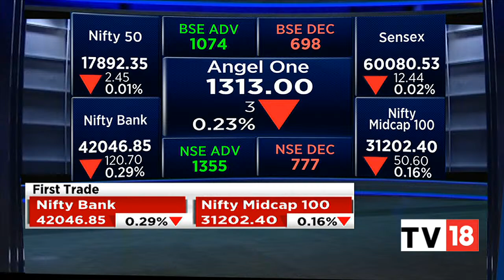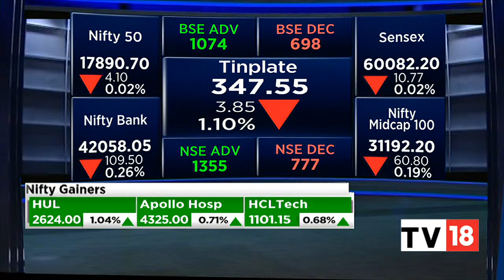Indian Indices Open Marginally Higher Amid Mixed Asian Cues | Bazaar Open Exchange | CNBC-TV18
Indian indices opened marginally higher today amid mixed Asian cues.

The Sensex was up 41.64 points or 0.07% at 60134.61, and the Nifty was up 10.40 points or 0.06% at 17905.20. About 1153 shares have advanced, 739 shares declined, and 169 shares are unchanged.

HUL, Grasim Industries, Larsen and Toubro, HCL Technologies and Reliance Industries were among major gainers on the Nifty, while losers were Hindalco Industries, Adani Enterprises, Titan Company, Tata Steel and Tata Consumer Products.

n18oc_business